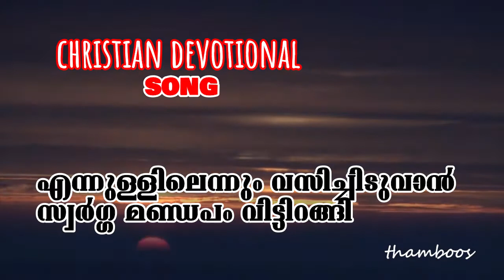Ennullilennum Vasichiduvan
Song: Ennullilennum Vasichiduvan
Singer: Radhika Tilak

എന്നുള്ളിലെന്നും വസിച്ചീടുവാൻ സ്വർഗ്ഗ
മണ്ഡപം വിട്ടിറങ്ങി വന്ന
ഉന്നതനാം തങ്കപ്രാവേ നീ വന്നെന്നിൽ
എന്നുമധിവസിക്ക (2)

കർത്തനെ എത്ര അനുഗ്രഹങ്ങളയ്യോ
നഷ്ടമാക്കി ഈവിധം ഇന്നും
കഷ്ടത തന്നിൽ വലയുന്നു ഞാനിതാ
തട്ടിയുണർത്തണമേ (2)

ജീവിതമിന്നും ശരിയായിട്ടില്ലയ്യോ
ജീവിപ്പിക്കും കർത്താനേ വന്നു
ജീവനും ശക്തിയും സ്നേഹവും തന്നെന്നെ
ജീവിപ്പിച്ചീടണമെ (2)

എന്നാലങ്കാര വസ്ത്രം ധരിച്ചീടും ഞാൻ
ഇന്നു മുതൽ ദൈവമേ മേലാൽ
എന്നിലശുദ്ധനും ചേലാദിഹീനനും
ചേർന്നു വരികയില്ല (2)

ഈ വിധത്തിൽ പരിപാലിക്കപെട്ടീടാൻ
ദൈവാത്മാവേ വന്നെന്നിൽ എന്നും
ആവസിച്ചു തവ തേജസ്സാലെന്നുടെ
ജീവൻ പ്രശോഭിപ്പിക്ക (2)
           എന്നുള്ളിലെന്നും വസിച്ചീടുവാൻ . . . . .